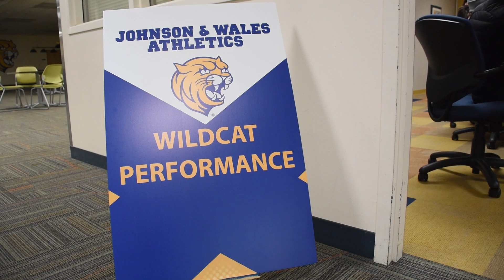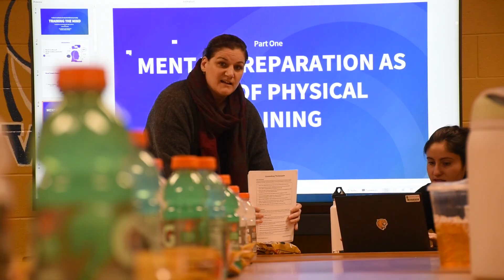Faculty Feature: Jessica Paulhus, Ph.D., & Yesim Giresunlu, Ph.D.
These two faculty members are using their backgrounds in counseling, athletics and martial arts to support student-athletes' mental health and diminish performance anxiety. It's part of a collaborative effort with JWU's athletic department and other individuals across the university. Listen to Assistant Professors Jessica Paulhus, Ph.D., and Yesim Giresunlu, Ph.D.,talk about their hopes for what comes out of these workshops.